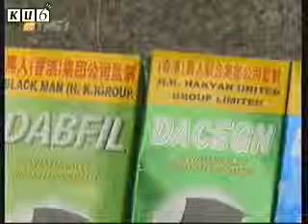中國的假牙膏作坊被破獲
中國的假牙膏 馬英九用用看!